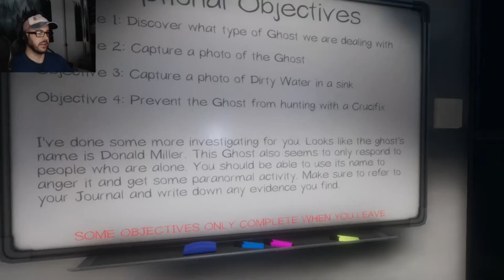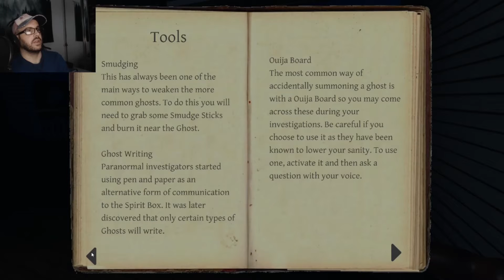Why So Aggressive? - Phasmophobia #4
Phasmophobia is a 4 player online co-op psychological horror. More cheeky ghost hunting action while we pretend to know what we're doing.
Today, our first look at one of the large maps and more hunting that doesn't go so well.